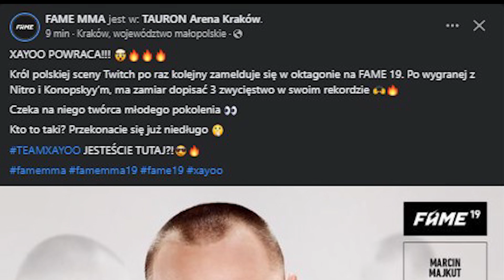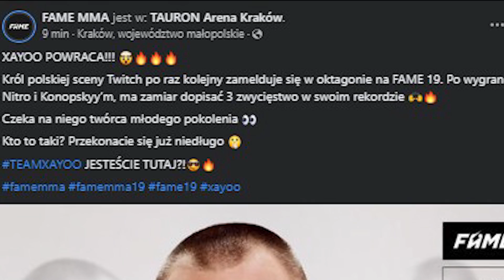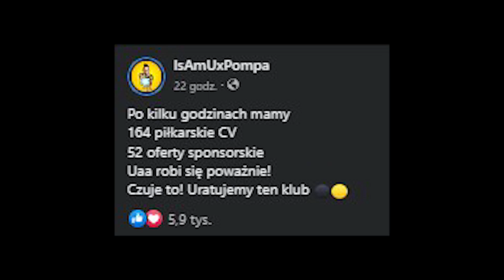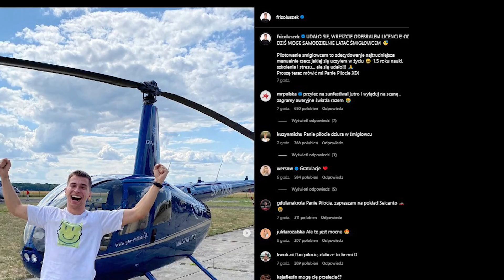Xayoo ogłoszny na Fame MMA 19, Friz odebrał licencje na śmigłowiec, a Isamu kupił KLUB PIŁKARSKI! !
Rozkład jazdy
0:00 - Wstęp
0:33 - Xayoo na Fame mma 19
2:29 - Isamu kupił klub piłkarski
5:31 - Friz odebrał licencje na śmigłowiec
7:26 - Koniec